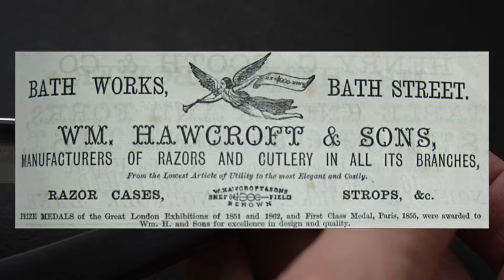Не продается! Опасная бритва W.Hawcroft & Sons, Sheffield